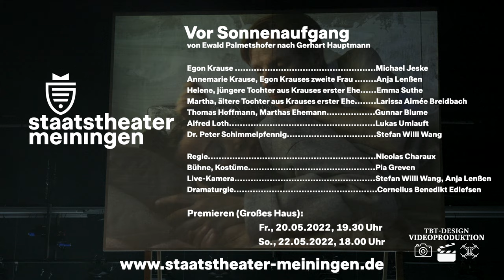Vor Sonnenaufgang | Staatstheater Meiningen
von Ewald Palmetshofer nach Gerhart Hauptmann

Irgendwo in der deutschen Provinz treffen Alfred Loth, Hauptstadtjournalist einer linken Zeitschrift, und sein ehemaliger Kommilitone Thomas Hoffmann in einer Kleinstadt nach Jahren mehr oder weniger zufällig aufeinander. Hoffmann ist nach der Heirat Vorstandsmitglied im Unternehmen des Schwiegervaters Egon Krause, und neuerdings engagiert er sich auch in einer rechten Partei.
Im Haus der Familie Krause – neben dem stets alkoholisierten Patriarchen Egon und dessen zweiter Ehefrau Annie gehören zu dieser Familie Hoffmanns hochschwangere Frau Martha und deren jüngere Schwester Helene – werden innerhalb weniger Tage die Risse und Gräben offengelegt, die nicht nur alte Freunde und Familien spalten können, sondern eine ganze Gesellschaft immer weiter auseinandertreiben lassen. Während im Untergeschoss Loth und Hoffmann ihre politischen Grabenkämpfe ausfechten und Helene sich in den intellektuellen Neuankömmling verliebt, bahnt sich im Obergeschoss, im Geburtszimmer, eine Tragödie an.

Der österreichische Autor Ewald Palmetshofer unterzieht das erste naturalistische Drama Gerhart Hauptmanns (1889) einer Frischzellenkur. Sprachlich kunstvoll, messerscharf, treffend und nicht ohne Komik zeichnet Palmetshofer das präzise Bild einer Mittelstandsfamilie vor dem Hintergrund einer sich immer stärker polarisierenden Gesellschaft.

Regie: Nicolas Charaux
Bühne & Kostüme: Pia Greven
Live-Kamera: Stefan Willi Wang, Anja Lenßen
Dramaturgie: Cornelius Benedikt Edlefsen

Egon Krause: Michael Jeske
Annemarie Krause, Egon Krauses zweite Frau: Anja Lenßen
Helene, jüngere Tochter aus Krauses erster Ehe: Emma Suthe
Martha, ältere Tochter aus Krauses erster Ehe: Larissa Aimée Breidbach
Thomas Hoffmann, Marthas Ehemann: Gunnar Blume
Alfred Loth: Lukas Umlauft
Dr. Peter Schimmelpfennig: Stefan Willi Wang

Premieren:
Fr., 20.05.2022, 19.30 Uhr · So., 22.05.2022, 18.00 Uhr
Großes Haus

Trailer: TBT Design Videoproduktion